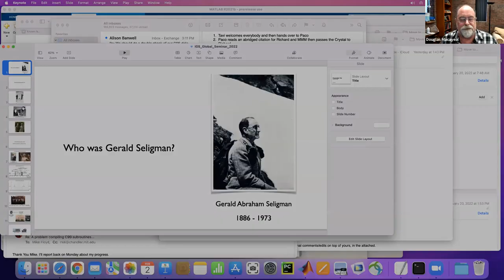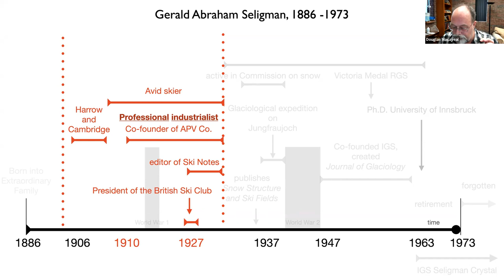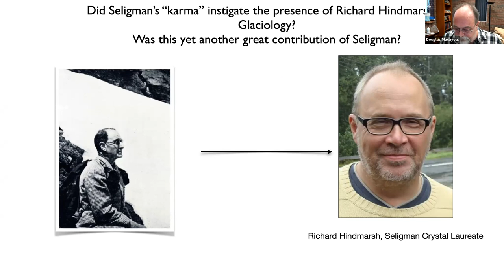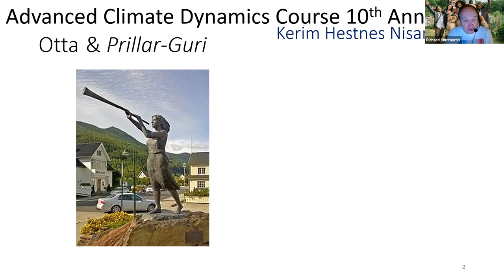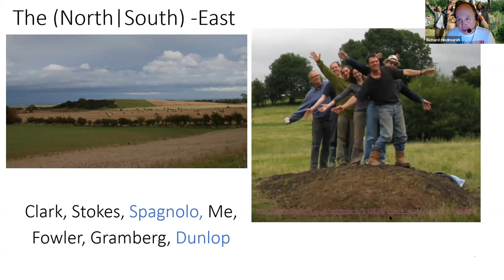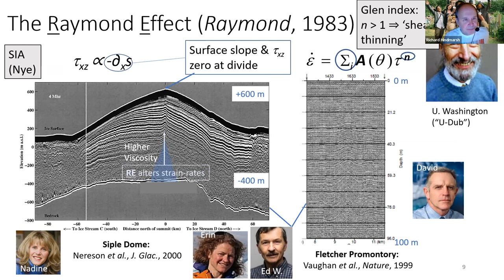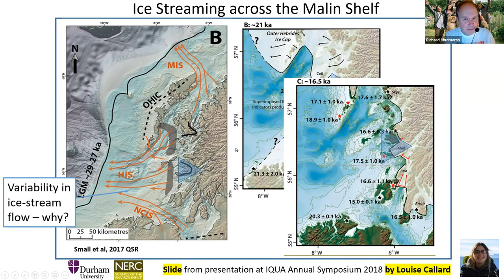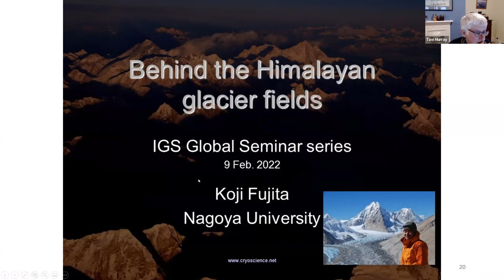Douglas MacAyeal and Richard Hindmarsh's Seligman Crystal award ceremony and their presentations.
On 2 February 2022 we were finally able to hold the Seligman Crystal Award ceremony for Richard Hindmarsh and Douglas MacAyeal. The IGS Immediate Past President, Francisco Navarro who incidentally was the IGS President in 2019 when the Seligman Crystal was awarded to Doug and Richard, read the citations and the IGS Secretary General presented the Crystal to them. Afterwards Doug and Richard each presented their acceptance talk.